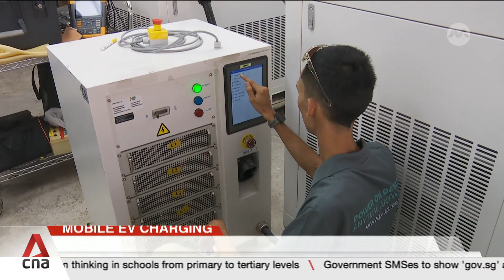Mobile EV charging providers able to serve 1,500 cars weekly under sandbox trial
Two firms that have been given the green light to offer mobile EV charging say they can serve about 1,500 electric vehicles weekly. They are part of a sandbox trial to test the safety of such services, and gather data on their usage patterns. Alxis Thng reports.